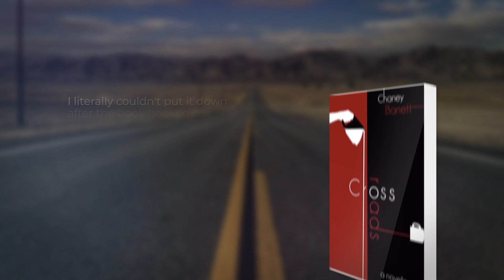Cross Roads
:30 GFX Spot for Novella by Chaney Banett